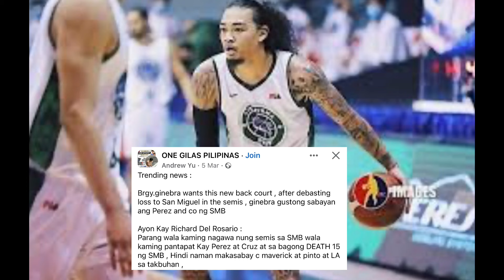BREAKING : STEPHEN HOLT AT JUSHUA MONZON BRGY GINEBRA NA?! DAGDAG PA DIYAN SI SLAUGHTER?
BACKGROUND SOUND : TECHNOLOGY 20TRAP INFRACTION